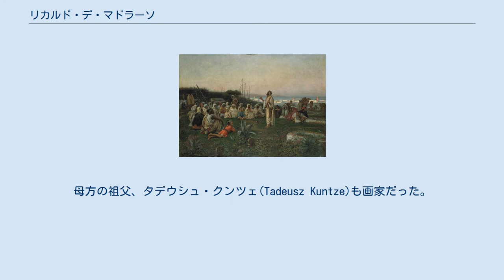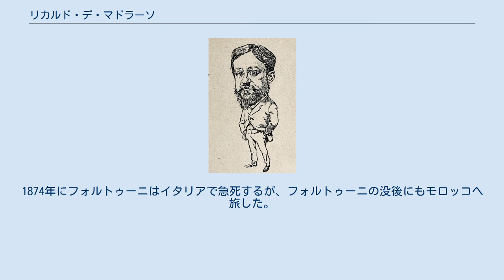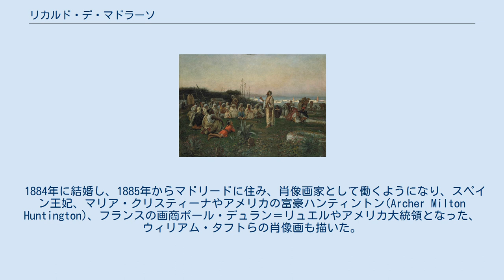リカルド・デ・マドラーソ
リカルド・デ・マドラーソ作「説教師」(1905) リカルド・デ・マドラーソ（Ricardo Federico de Madrazo y Garreta、1852年2月7日 – 1917年8月18日）はスペインの画家である。
多くの画家をだしたマドラーソ家の一人で、「オリエンタリズム」の画家の一人である。
スペインのオリエンタリズムの画家、マリアノ・フォルトゥーニの義弟でフォルトゥーニの強い影響を受けた。
 マドリードで生まれた。
祖父のホセ・デ・マドラーソは肖像画家で、父親のフェデリコ・デ・マドラーソも肖像画家で、王立サン・フェルナンド美術アカデミーの校長などを務めた人物である。
父親の兄弟にも画家や美術評論家、建築家がいた 。
母方の祖父、タデウシュ・クンツェ(Tadeusz Kuntze)も画家だった。
兄のライムンド・デ・マドラーソも画家になった。
 父親から絵を学んだ後、王立サン・フェルナンド美術アカデミーで画家のホアキン・エスパルター(Joaquim Espalter)と彫刻家のリカルド・ベルベル(Ricardo Bellver)やポンシアーノ・ポンツァーノ(Ponciano Ponzano)に学んだ。
1866年に画家のマリアノ・フォルトゥーニ(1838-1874)と知り合い、翌年姉のセシリア・デ・マドラーソ(Cecilia de Madrazo:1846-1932)がフォルトゥーニと結婚した。
リカルドはフォルトゥーニの家族と、トレドで暮らし、その後、フォルトゥーニとローマに移った。
兄のライムンド・デ・マドラーソもローマのフォルトゥーニのスタジオで活動したこともある。
 1866年にフォルトゥーニがパリに移った時も、同行し、パリでは美術館の作品を模写して修行した。
普仏戦争が始まると、パリで活動していたライムンドとスペインに戻り、グラナダで暮らした。
1871年にフォルトゥーニとジョセップ・タピロ・バロ(Josep Tapiró Baró)とモロッコへ旅した。
1874年にフォルトゥーニはイタリアで急死するが、フォルトゥーニの没後にもモロッコへ旅した。
フォルトゥーニの没後、フォルトゥーニのスタジオを整理した。
その後は、パリとマドリード、モロッコのタンジェを行き来して作品を描いた。
 1884年に結婚し、1885年からマドリードに住み、肖像画家として働くようになり、スペイン王妃、マリア・クリスティーナやアメリカの富豪ハンティントン(Archer Milton Huntington)、フランスの画商ポール・デュラン＝リュエルやアメリカ大統領となった、ウィリアム・タフトらの肖像画も描いた。